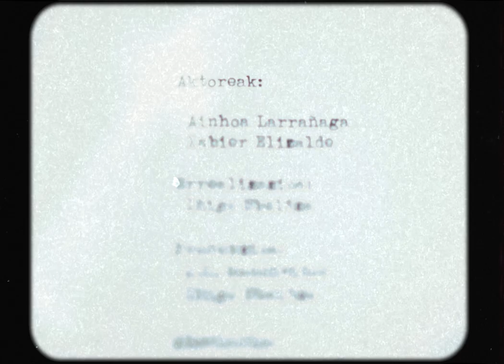Maider Legarreta & Graciela Orio - Begoñarentzat